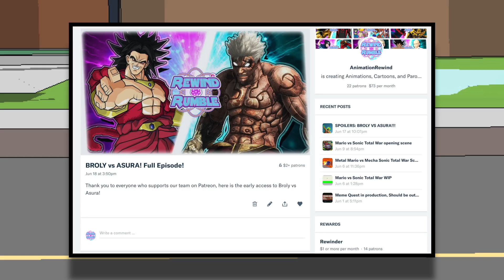Goku vs Brian Griffin (Jersey Shore vs History Channel)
Brian Griffin.